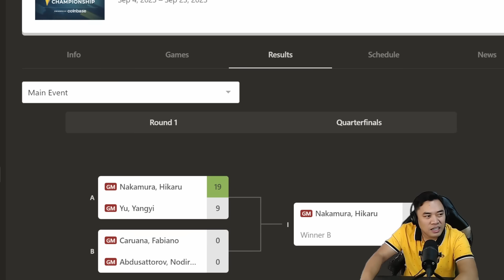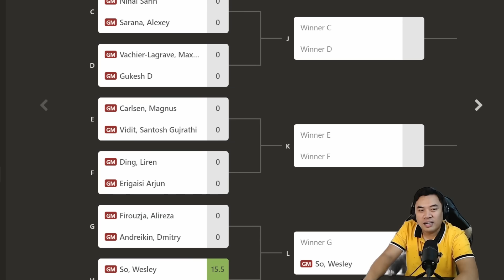Ang pinaka MABANGIS na naging laban sa match! | GM So vs GM Aronian SpeedChess 2023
00:00 Introduction and Tournament format
01:16 Game Start
08:20 Standing Scores